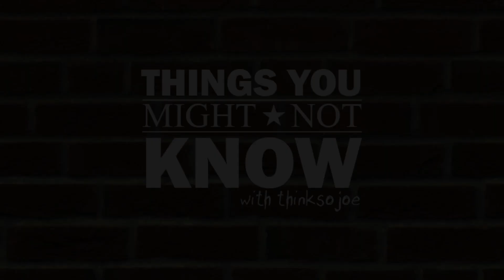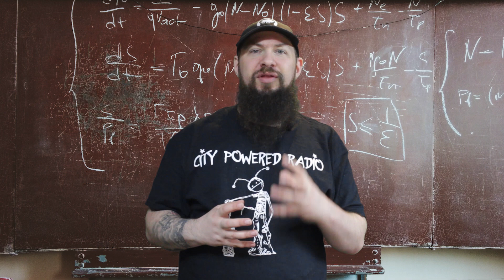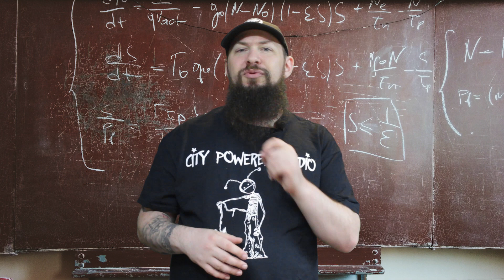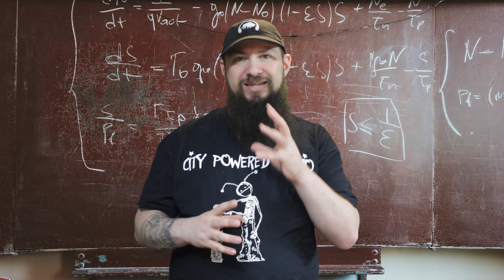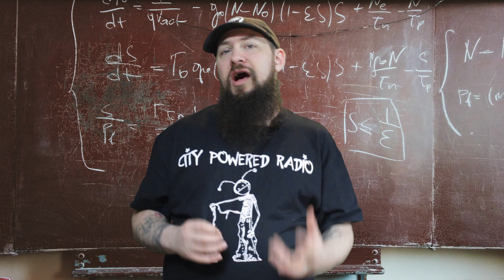The Unexpected Math Genius - Things You Might Not Know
This week on Things You Might Not Know, we'll discuss the unexpected math genius who accidentally solved two previously unsolvable math problems.